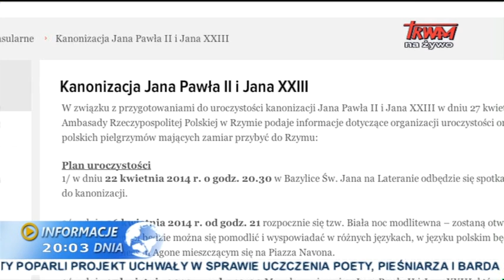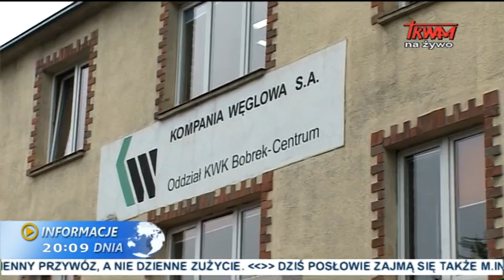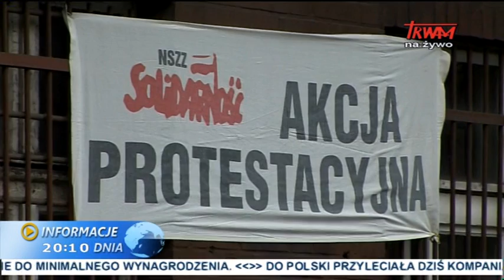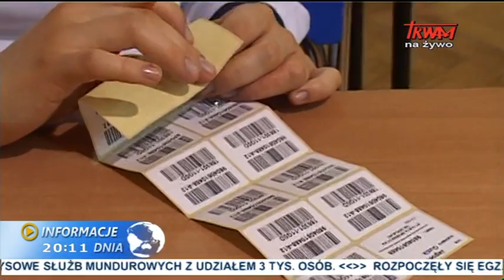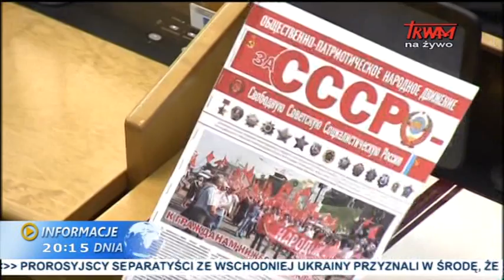Informacje dnia: 23.04.2014 [20:00]